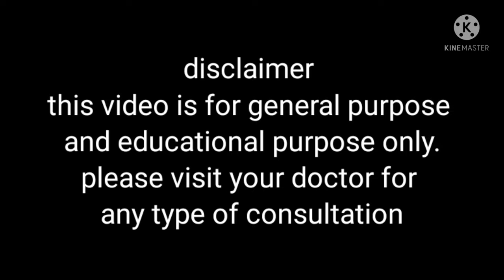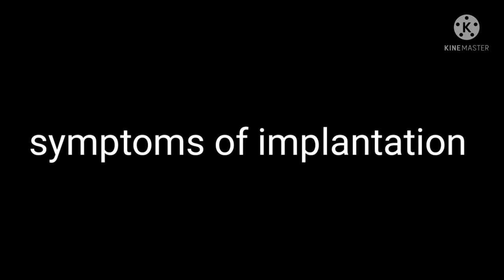implantation symptoms कब होती है implantation?implantation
powerful guided meditation to get pregnant fast (100%working)

mantra  to conceive

Positive signs after embryo transfer

Day 3 embryo transfer success stories

Frozen embryo transfer implantation timeline
iui ke bad pregnancy kab hoti hai
embryo transfer ke baad pregnancy kab hoti hai
iui ke bad pregnancy ke lakshan
embryo transfer ke bad pregnancy ke lakshan
day by day symptoms after ovulation
day by symptoms after iui
day by day symptoms after embryo transfer
day by day pregnancy symptoms after iui
day by day pregnancy symptoms after ovulation
day by day pregnancy symptoms after embryo transfer
iui ke bad implantation kab hota hai
embryo transfer ke baad implantation kab hota hai
ovulation ke kitne din baad implantation hoti hai
iui ke kitne din bad pregnancy hoti hai
embryo transfer ke kitne din baad pregnancy hoti hai
iui ke kitne din baad implantation hota hai
embryo transfer ke kitne din bad implantation hota hai